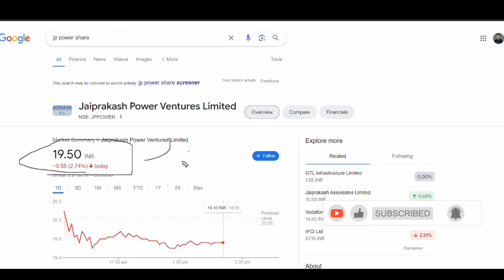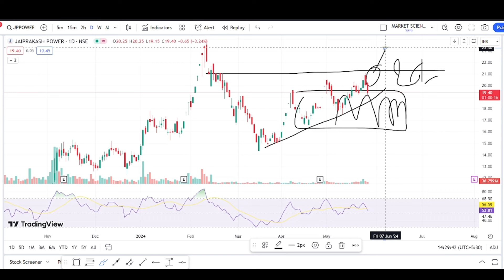jp power share latest news | jp power order news | jp power target | multibagger stock | jppower